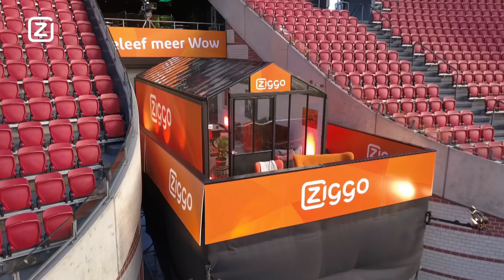Ziggo Klassiekerweekend met Jari Litmanen | Aftermovie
Jari Litmanen zocht huisgenoten voor het Ziggo huisje en vond winnaars Pieter en Mike! Dit was hun Klassiekerweekend!